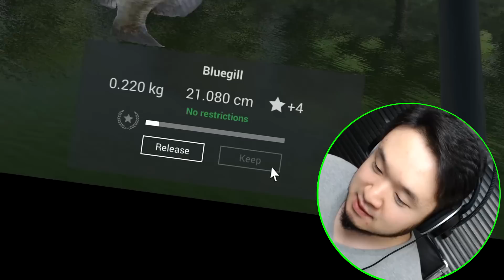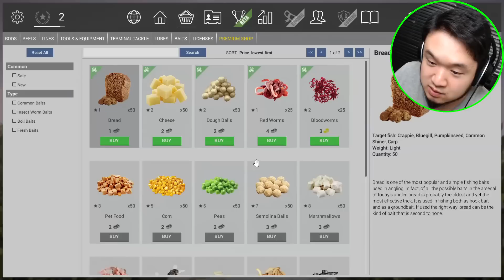Eu "Tentei"...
►► OS SOBREVIVENTES
► Star:
► Trilhas Sonoras
• Position Music
• Audio Micro